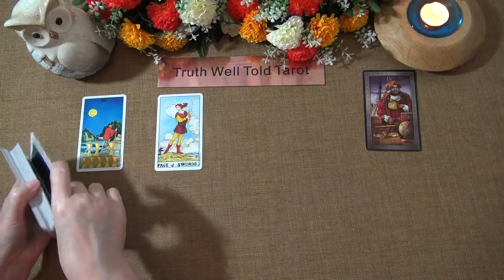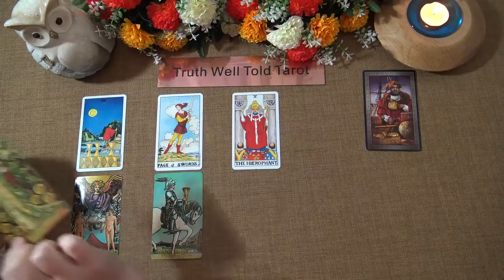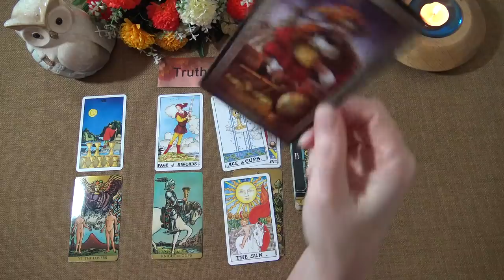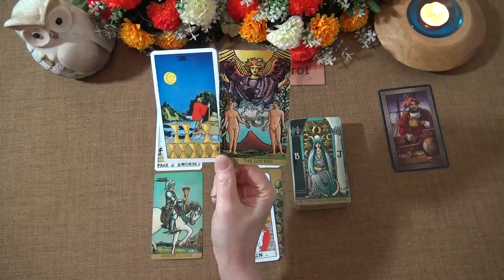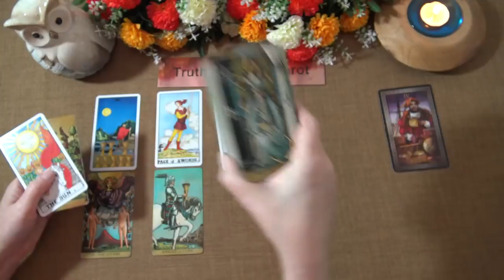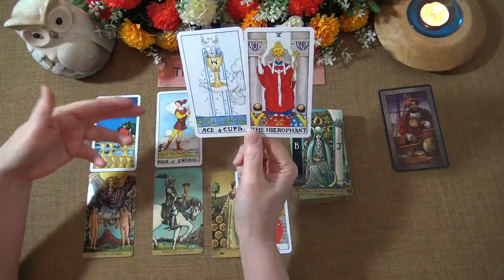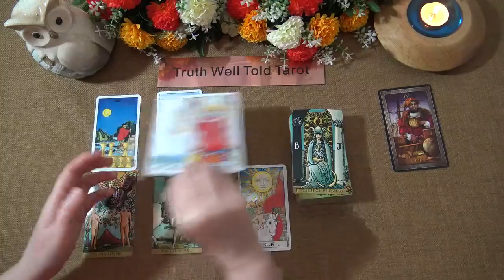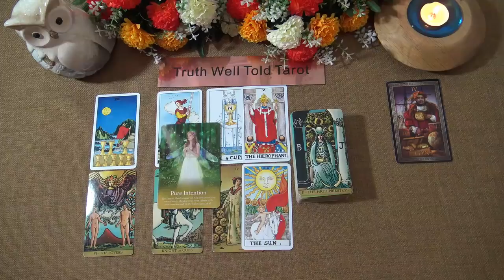LEO WEEKLY TAROT READING "RENEWED LOVE LEO: GETTING BACK ON TRACK" May 3rd-9th 2021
Andrea xx